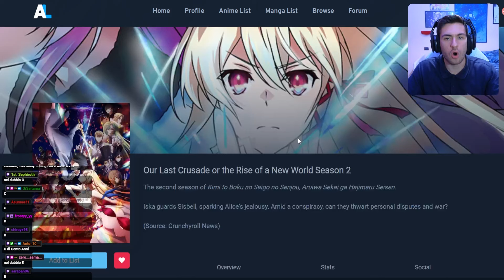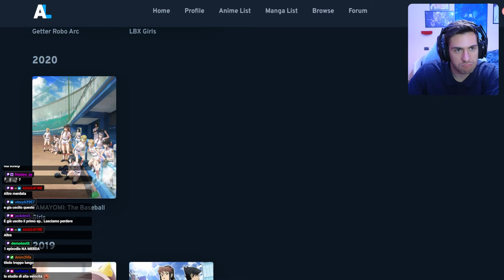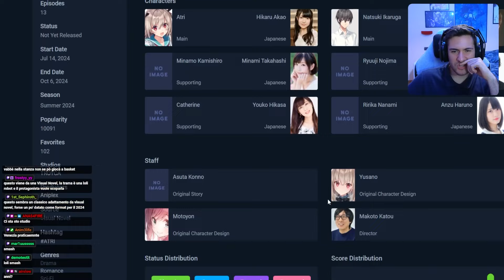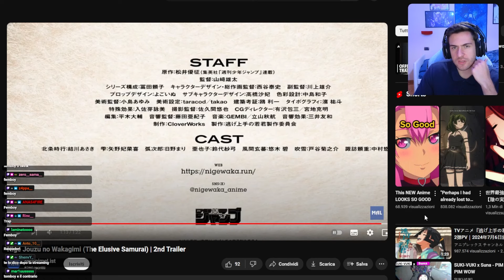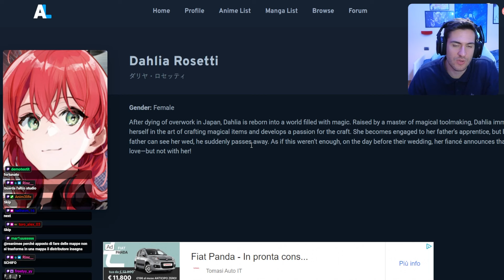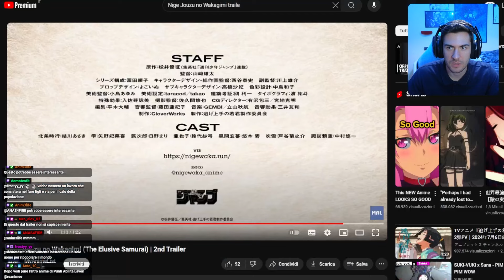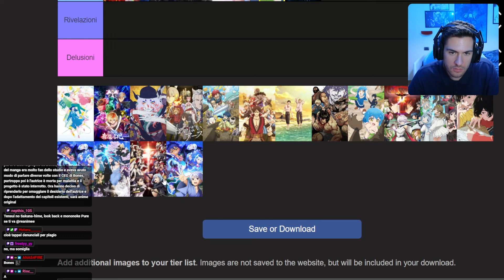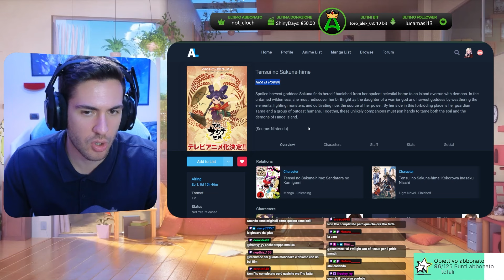Tutti gli Anime in uscita dell'ESTATE 2024 ☀️ Guida Anime Estivi -Parte 2- (Luglio-Settembre)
🕐TIMESTAMPS
00:00 Intro
00:34 Kimi to Boku no Saigo no Senjou 2 (E)
01:07 Isekai Shikkaku (D)
04:03 NieR:Automata Ver1.1a 2nd Season (C)
06:01 2.5 Dimensional Seduction (C)
09:34 The Strongest Magician in the Demon Lord's Army was a Human (D)
12:05 Failure Frame: I Became the Strongest and Annihilated Everything With Low-Level Spells (D)
16:21 Wistoria: Wand and Sword (C)
19:06 ATRI: My Dear Moments (B)
21:59 Senpai wa Otokonoko (B)
24:22 Megami no Café Terrace 2nd Season (D)
26:00 Why Does Nobody Remember Me in This World? (E)
28:14 The Elusive Samurai (B)
31:37 Makeine: Too Many Losing Heroines! (A)
35:41 Love Is Indivisible by Twins (E)
37:44 Na-Nare Hana-Nare (C)
39:30 Dahlia in Bloom: Crafting a Fresh Start with Magical Tools (D)
41:42 Plus-Sized Elf (E)
44:06 I Parry Everything (D)
46:03 VTuber Legend: How I Went Viral after Forgetting to Turn Off My Stream (C)
47:22 My Wife Has No Emotion (D)
49:35 Mayonaka Punch (B)
52:31 Delico's Nursery (B)
54:29 Dungeon People (D)
55:44 Tasuuketsu (E)
57:53 The Magical Girl and The Evil Lieutenant Used to Be Archenemies (B)
59:32 Leftovers e Aggiunte
1:00:36 Riepilogo
1:02:49 Best of the Season
1:07:44 Sakuna: Of Rice and Ruin
1:09:47 Twilight Out of Focus (E)